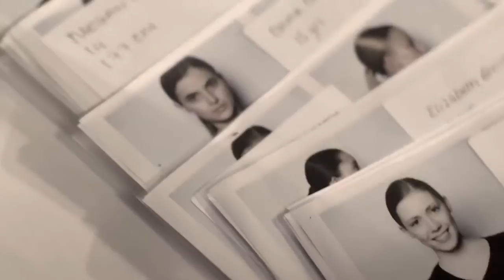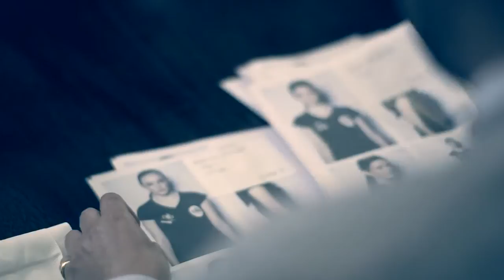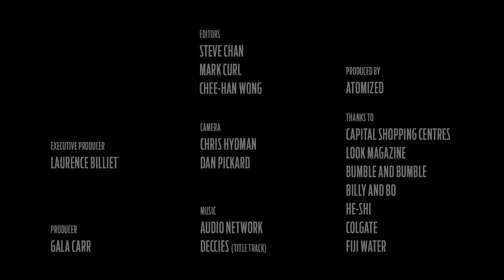EML UK 2012 Episode 3: Semi Finals | Elite Model Look UK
It's time for the Elite Model team to make the difficult decision of picking the UK finalists.